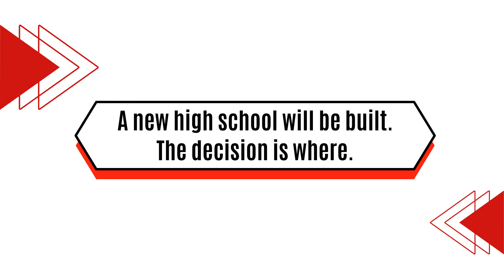Board of Education Member Jim Curran - A new school will be built. The question is where.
A new school will be built.  The decision now is where.
Board of Education member Jim Curran talks about why he supports the 70-acre B&S property over the 45-acre current site for our new high school. This is a decision that will impact generations for the next 60+ years. The time is now to decide what is best for our students, schools, and community.